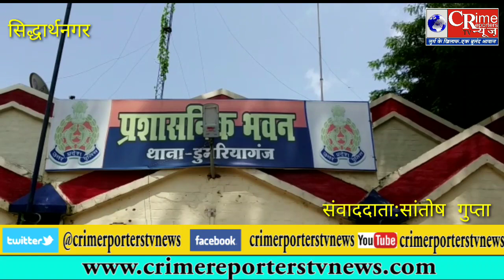अज्ञात वाहन की चपेट में आने से पिकअप खाई में गिरी,कोई जनहानी नाही.